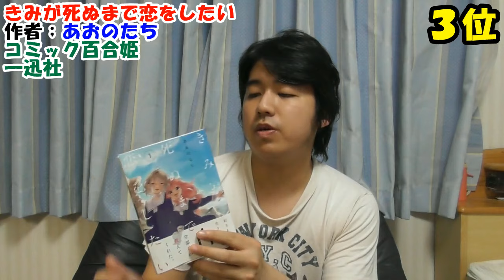次にくるマンガ大賞２０１９ かどやんが投票した作品を発表！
僕が投票した３作品を発表しました！
すでに人気だと思う作品は除外したうえで選んでいるので何が１番面白いのかは決め切れないです。
みなさんのおすすめ作品或いは投票した作品も宜しければ教えてください！